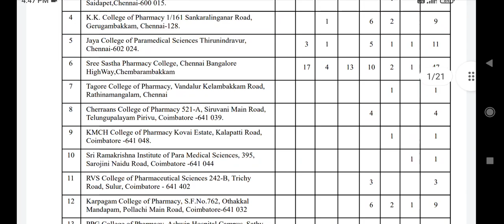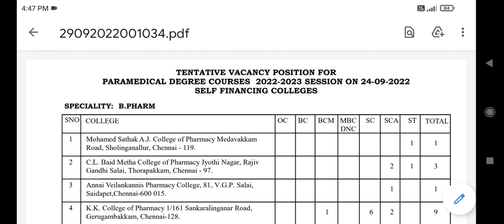TN PARAMEDICAL 2022-23 ROUND 1 B VACANCY LIST RELEASED